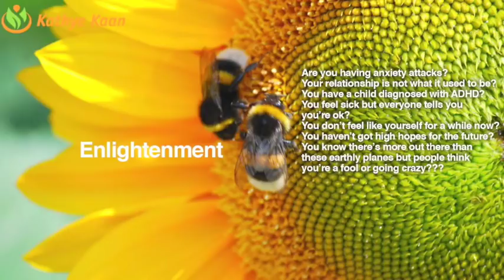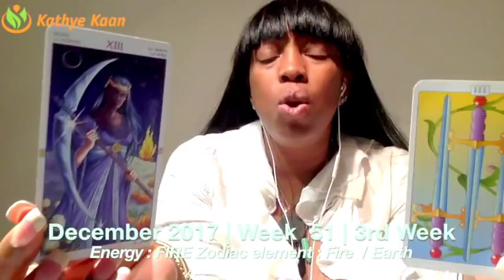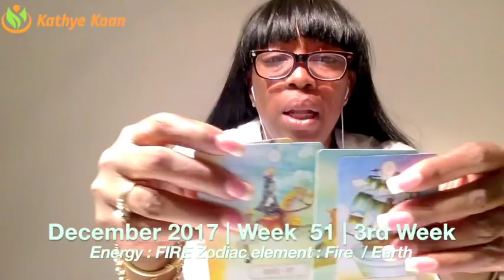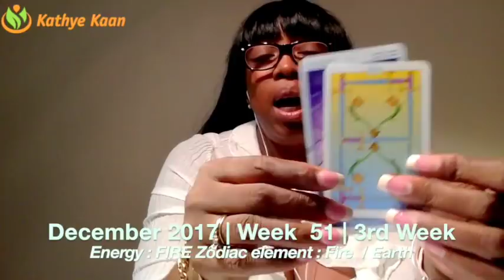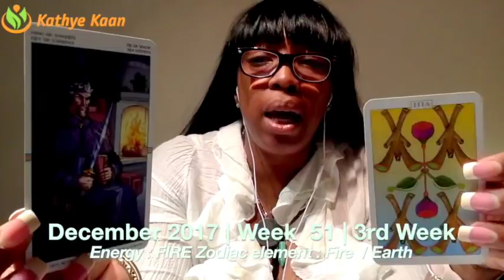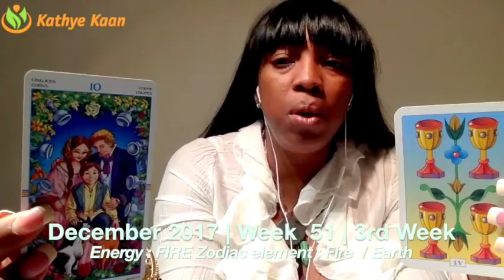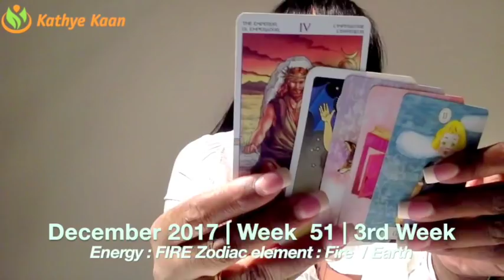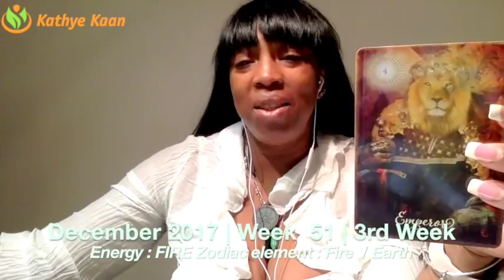TAURUS Weekly Reading Psychic Tarot Horoscope | Week 51 | 18 - 24 December